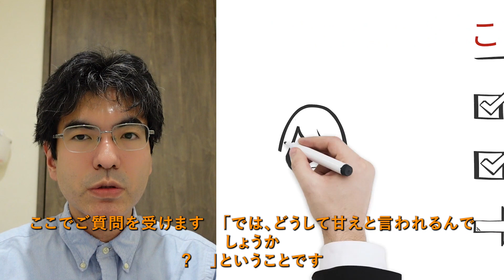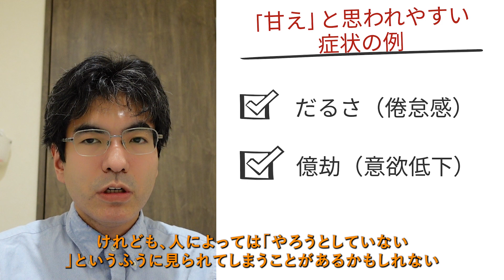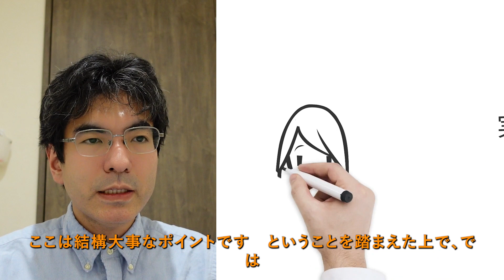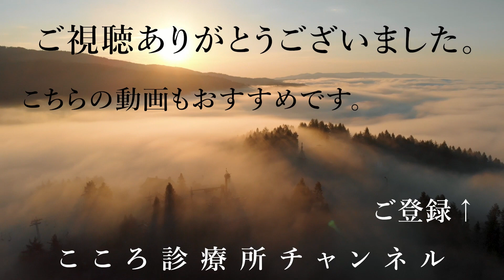うつ病は甘えですか？【違うが時に偏見あり「中間層」説得が大事。精神科医が7.5分でまとめ】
0:05 はじめに（うつ病は甘えですか？）
0:28 うつ病は脳の不調（やりたくてもできない→「甘え」とは違う）
1:40 なぜ甘えと誤解されるか？（症状と2種類の偏見の話）
3:59 対策の要点は「中間層を味方につけること」
4:47 そのために行動で示す、その具体例3つ
6:41 まとめ

「うつ病」への認知・理解は以前よりだいぶ進みましたが、今でも「うつ病」への偏見の話は聞きます。その大きな例が、「うつ病は甘えでは？」という話です。うつ病は「セロトニン」不足等の脳の不調であり甘えとは違います。それでも偏見ある時大事なのは、いわゆる「中間層」にしっかり理解してもらい、いわば「味方につける」ことです。
精神科医が約7.5分でご質問にお答えします。

（１）ご質問「うつ病は甘えですか？」
ご質問にお答えします。今回は「うつ病は甘えですか？」についてやっていきたいと思います。よろしくお願いします。
今回お受けしましたご質問は、「うつ病は甘えですか？」になります。

まず、シンプルな答えとしては、「これは甘えではありません。脳の不調です」ということをお答えします。

（２）うつ病とは（脳の病気で「甘え」とは違う）
まず、うつ病とはということを見ますけれども、これは落ち込み・意欲の低下などが続く脳の不調ということになります。
脳のセロトニンという物質の不足が、そのうつ病に関与しているというふうにされます。
薬・休養・精神療法これが治療の3本柱ということにされます。

うつ病と脳の状態というところを振り返りますと、さきほど薬と申し上げましたが、うつ病には脳のセロトニンを増やすと言われるSSRIという抗うつ薬が有効とされます。
これはうつ病の時、脳のセロトニンが不足しているということがあって、それが戻ってきたということで改善するというのが背景にあります。
裏を返せば、うつ病は脳の不調というところである根拠の一つになると思います。

そして、甘えとの違いというところの大きい点としては「やりたいけれどもできない」というところです。
例を挙げていけば、動きたくても動けない、気分転換したくてもできない、
会社に行こうとしても、体が反応してしまって行けない。こういったことになってきます。

甘えだと「やりたくなくてやらない」ということになるので、ここは明確な違いになります。

ここまでをまとめると、うつ病は脳のセロトニンが減るなどの「脳の不調」でありまして、「やりたくてもできない」状態になる。
だから、これは甘えとは違うという答えになります。

（３）うつ病が「甘え」と誤解される背景
ここでご質問を受けます。「では、どうして甘えと言われるんでしょうか？」ということです。
まず答えとしては、見た目ではなかなか見分けがつきにくいからということになります。

うつ病、いろいろな症状がありますけれども、確かにいくつか「甘え」と思われやすい、間違えられやすいという症状があります。
例を挙げると、まずは「だるい・動けない」これは動けないんだなんですけれども、動かないというふうに誤解されてしまうことがあるかもしれません。
2つ目は「おっくう」意欲の低下・何もやる気がしないという状態です。やる気はしないというのは、やる気が出てこないということなんですけれども、人によっては「やろうとしていない」というふうに見られてしまうことがあるかもしれない。
3つ目としては、いわゆる「愚痴が出てしまう場合」があります。これはいわゆるうつの症状の「否定的思考」物事をマイナスに捉えてしまうという考えから来るものなんですけれども、愚痴に関して言うと受けた方は、やはり心理的なダメージを受けたりしますので、なおさら「甘え」と見られてしまいやすいということはあるかもしれません。

ここに関しては、何とか理解をしてもらうという必要があると思います。

（４）うつ病甘え論に関連する「偏見」2種類
このような「甘え」と見るような偏見というところがあるわけですけれども、この偏見、大きく言うと2つあります。
1つ目は「固まった偏見」。もう一つが「嫌な経験を受けて、そういう考えになった」というものになります。

順番に見ますけれども、まず1つ目は固まった偏見です。
これはもう例えば「うつは病気ではない」という考えであったり、「うつになるのは弱いから」と（いう）いわゆる優生思想的な考えというのは人によっては持つことがあります。
ここに関しては、なかなか個人レベルの変化は難しいと思います。
もし変化をするならば、社会レベル・世論レベルでの変化がもう1段階進むということが、時間もかかりますけど、必要になってくるかと思います。

2つ目の「嫌な経験から」というところです。
例えばですけれども「うつ病の人に長々と愚痴を言われた」とか、「うつ病の人の休職で逆に仕事が一気に増えてしまった」とか、あとうつ病の中でイライラが目立つ方もいます。
「うつ病の人にイライラをぶつけられた」とか、こういった嫌な経験をして「ああ、うつ病は」というふうに思ってしまった方。こういった場合の方もいらっしゃいます。

なかなかやっぱり実害、実際、嫌な思いということがあると、そのことに対してプラスに考えるということは、やはり難しくなってしまうことがあります。ここは結構大事なポイントです。

（５）偏見もある中どうすれば理解者が増えるか？
ということを踏まえた上で、では「この「甘えだと言われる偏見」にはどういうふうに対処したらいいですか」ということですけれども、一番大事なのは、いわゆる「中間層」を味方につけることが大事という風によく申し上げます。

どういうことかというと、うつ病に対してどういう思いを持っているか、うつ病を理解してくれる・支持する人もいます。
逆に、もう強い偏見・先程の「固まった偏見」のレベルの方いらっしゃいます。固まった偏見だともう修正は難しいので（その相手と）距離を取るしかなかったりする。

この2つの間にあるのが、いわゆる「中間層」の人たちです。「うつ病」に対して、いいとも悪いとも思っていない。ただ、どういう風に関わるか、どういう経験するかによって、それは変わってくるということになります。
ここの人たちに「うつ」のことをしっかり理解してもらうということがやはり大事だと思っています。

（６）「中間層」を味方につけるため、行動で示す
「では、そのためにはどうすればいいですか」というご質問です。
できる対策としては大きく言うと、その「甘えとは違う」ってことを行動で示していくということなんですけれども、具体的に3つ挙げます。
1つ目は「本当にできないことと「実はできる」ことを分ける」というところ、2つ目が「人に当たらない」というところ、3つ目が「経験を還元する」というところになります。

1つ目「本当にできないことと、実はできることを分ける」というところです。
うつ病の偏見が出る背景として、中にはなんですけれども、本当はできることもうつがあるって背景があるので、ついできないと言っちゃったという人は、中にはいらっしゃるとか、そういうのを見てしまうと「ああ、やっぱり甘えなのか」というふうに思われてしまうリスクがあります。
なので、ここはやはりしっかりやっていく必要があります。相手は見抜きますので、しっかりやる必要があります。
「できること」と「できないこと」はもうしっかり分けて、「できること」はしっかりやる。
でも、やはりうつ病のためにできないことがあります。それはもうできないので「できないんですよ」としっかり言うと、そこはしっかり分けることが大事だと思います。

2つ目が「人に当たらない」というところです。
やはり、他の人・助けようとする人に関しては、つらい人は助けようとするんですけれども、自分に実害を与える人を助けようとする人って、やっぱりあまりいないと思います。
なので、うつ病の症状はいろいろあるんですけれども、その中でどうしても人に当たったり、人にネガティブなものをぶつけるというところに関しては、なるべく減らしていきたいんです。誤解を受けないために、なるべくそこだけは減らしていきたいというのがあります。

3つ目が経験を還元するというところです。
うつ病が改善して、復職したりして再燃を防ぐということはまず大事なんですけど、そういう風にして社会生活していくと、実は会社の中のほかに、うつで悩むという人が少なからずいらっしゃったりします。
ここにおいて、うつの経験を生かせるチャンスです。自分の経験からいろんなアドバイスが、経験を積んだからできることがあると思いますので、それをしていただけたらと思います。

（７）まとめ
今回は「うつ病は甘えですか？」ということを見てきました。
うつ病は動きたくても動けないことが多い、セロトニンの不足など、脳の不調があるものになりますので、「甘え」とは違うものになります。
一方で、偏見は根強い所があります。その対策として重要なのは、中間層を味方につけるということです。
そのためには「できることと本当にできないことを分ける」こと、「人にはなるべく当たらないようにする」ということ。
そして「改善した後、その経験を他の人に還元していく」というところ、これが大事になってくるかと思います。

【解説者】
2005年東京大学医学部卒業、NCNP病院、永寿会恩方病院等を経て、2014年に府中こころ診療所を開設、その後医療法人化し理事長に就任、2021年8月に分院「こころ診療所吉祥寺駅前」を開業。メンタルクリニックの現場で、心療内科・精神科の臨床に取り組み続けている。